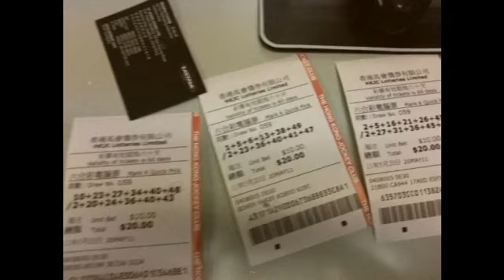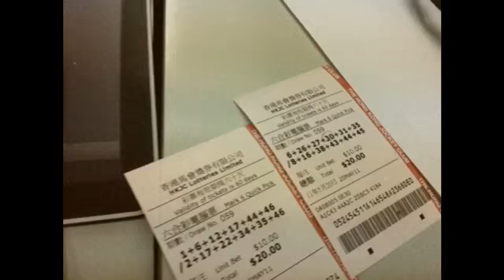EKEE 2011 商台小員工六合彩之夢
恭喜得獎的三個人